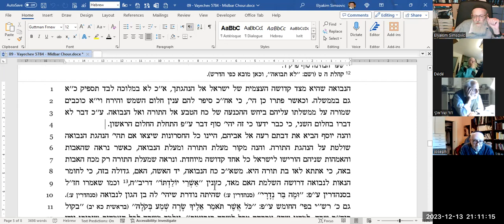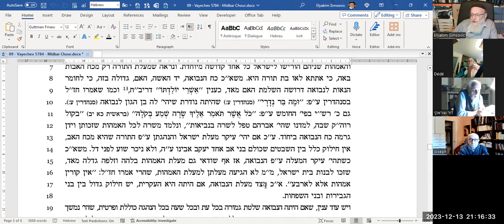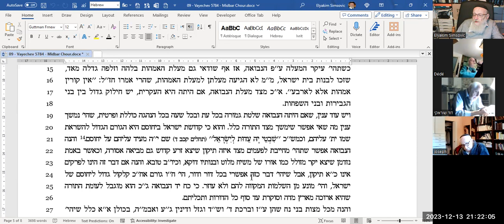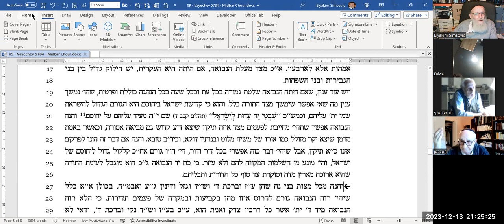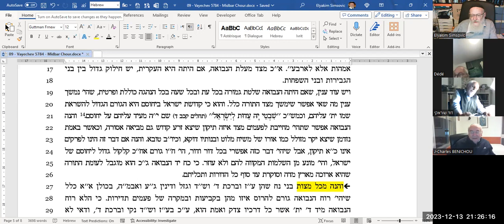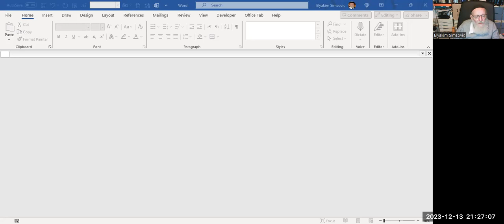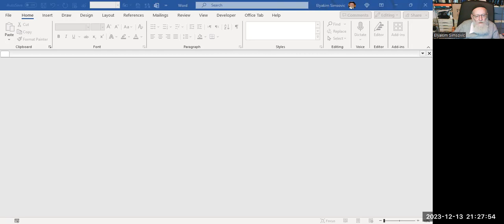10 Vayechev Miqetz 5784 Midbar Chour